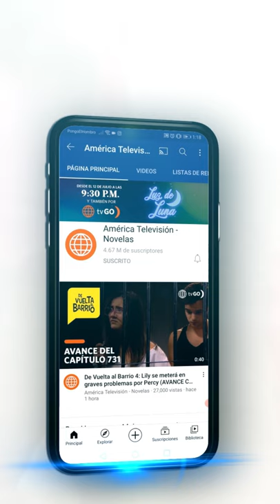MI ESPERANZA | Suscríbete al canal y mira los mejores momentos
Los mejores momentos y los capítulos completos de Mi Esperanza, los encuentras en nuestro canal de América Televisión Novelas

Hagámoslo bien.